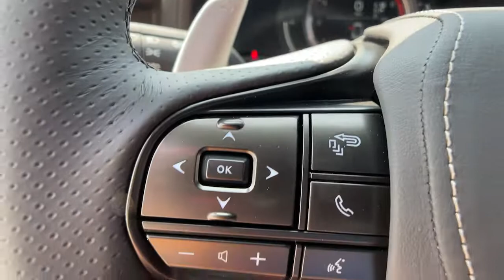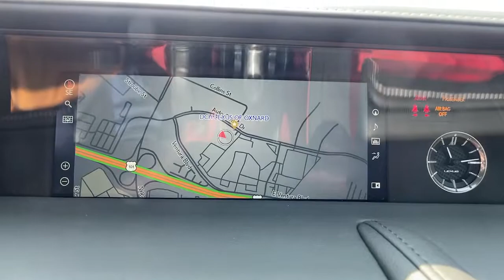2021 Lexus LC Oxnard, Ventura, Camarillo, Thousand Oaks, Simi Valley, CA MA103653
Liquid Platinum New 2021 Lexus LC available in Oxnard, California at Lexus of Oxnard. Servicing the Ventura, Camarillo, Thousand Oaks, Simi Valley, CA area.

Price includes: $1000 - Lexus Cash. Exp. 08/02/2021